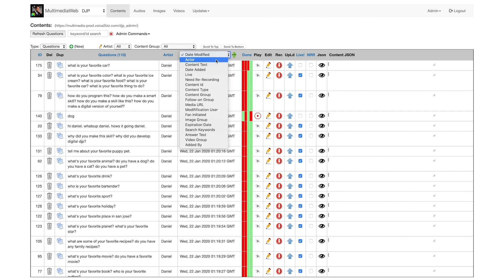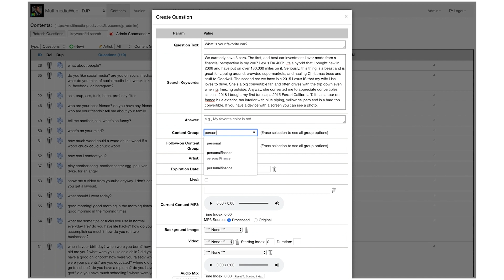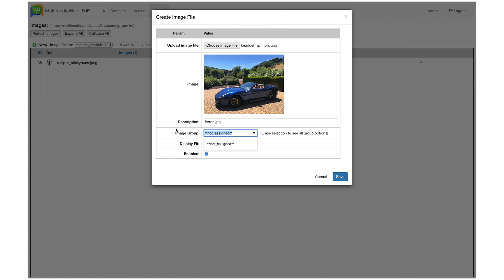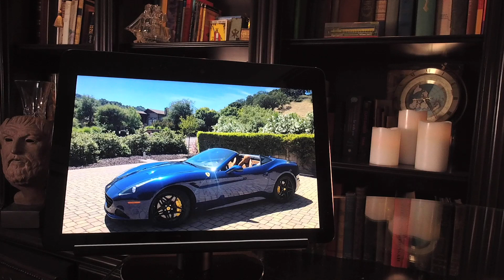Meet MAVIS - User Friendly Multimedia Audio Visual Interface to create SMART Alexa Skills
Introducing MAVIS - Multimedia Audio Visual Interface System

MAVIS allows anyone to easily create an engaging Alexa skill. Allow users to message you and receive alerts via email or text, update with new content including audio, photos & videos and then notify your users with custom greetings.

Replace Alexa's voice with your own by recording on your mobile phone or laptop, add character to Alexa's voice with SSML and add custom welcome and response messages for each user.

The problem with Alexa skills is that users don't know when new content is available. Well, let them know when you've added new content with custom welcome messages that play as often as you want.

Truly, your imagination is the limit to what you can do with MAVIS. This instance of MAVIS called "Connect the Dots" is live and available for you to explore in the Alexa Skill Store

for additional details & to Get Started.